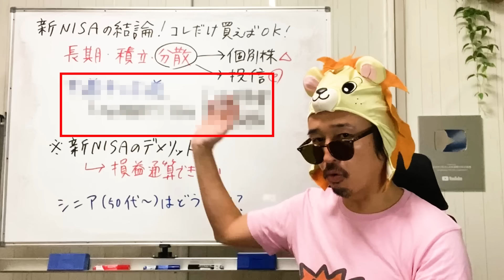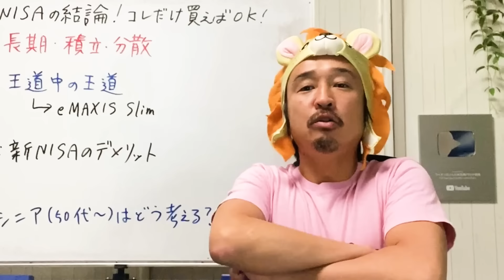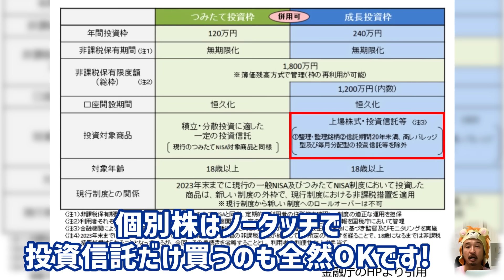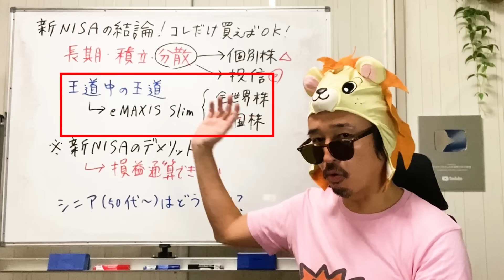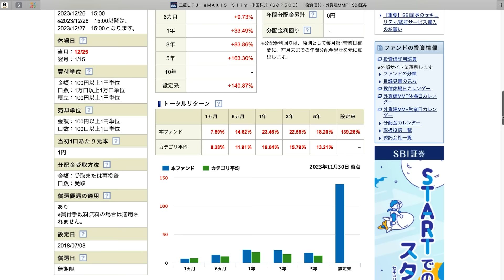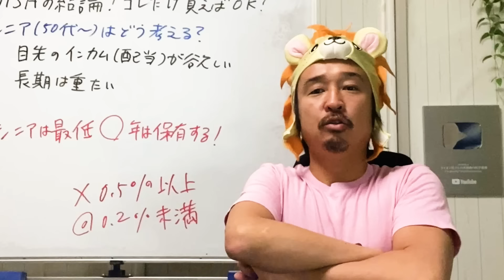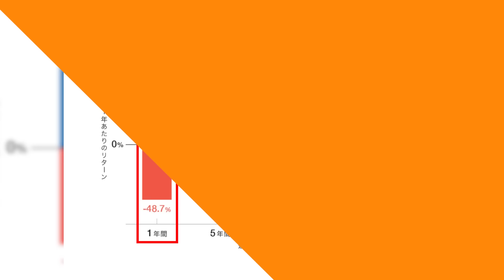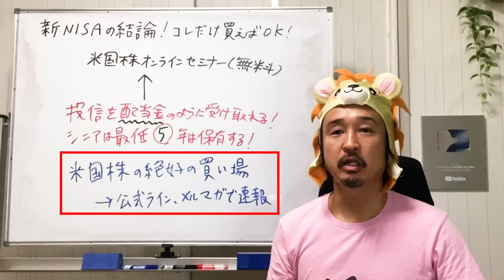新NISAの結論！コレだけ買えばOK！！！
▼世界一堅実にFIREする米国株投資の書籍プレゼント▼

【注意】META社の広告を利用した悪用動画・広告の注意喚起に関するご案内について

ライオン兄さんの書籍

▼年収300万円FIREのアマゾンはこちら▼

高校、大学の金融授業を無料で引き受けます！

Instagramで初心者向けのライブ配信をしています！

▼ライオン兄さんのメディア掲載実績ページ▼

【ライオン兄さんプロデュース】ビジネスイン・フルエンサーを目指す人を募集！！！

ライオン兄さんが経営するマネースクール

『セルフ年金』を作る資産運用方法を発信。

年金2,000万円問題が社会的な課題となっている今の日本。
将来に向けた正しい長期投資により、誰でも『セルフ年金』を作ることが可能です。

このチャンネルでは、つみたてNISAや米国株、米国株ETFなどについて、
再現性の高い資産運用ノウハウや、お金にまつわる旬な情報を発信していきます。

金融と起業のスクール「Financial Free College」代表
連続起業家、個人投資家

日本では金融の義務教育がありません。
お金に困らない人生を送るために、YouTubeや無料の勉強会にて、堅実な資産運用についての教育を行なっています。
投機よりも投資を学び、『セルフ年金』を構築しましょう。

【完全版】S&P500は投信、国内ETF、米国ETFの〇〇を買うのが一番得をします！！！

絶対に逃すな！米国株の暴落で一撃FIREする投資法！これ逃したら次は10年後です、、、

実録。S&P500に700万円投資した結果が、トンデモナイことに。。リアル運用記録。

【永久保存版】SBI証券での米国株（個別株とETF）の買い方を解説！円→ドルの両替も完全解説！

【逆イールド】S&P500が半値以下になる前にやる対策！馬渕磨理子さんコラボ

関連動画

おすすめの最強米国株１０銘柄を紹介します！【馬渕磨理子さんのチャンネルに出演】

ライオン兄さんがTVに出演しました！

ライオン兄さんのLINEスタンプ